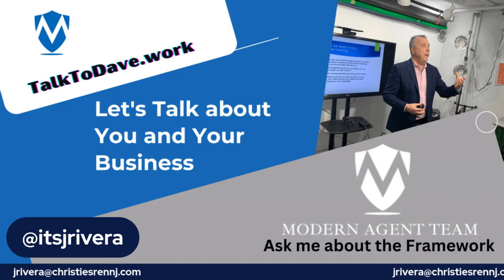method of getting into the real estate market and building Business Growth strategy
Juan Rivera, a more than 20 year veteran of real estate frokm the ground up and a master at getting great production out of agents that truly wants it, talks about his method of getting into the real estate market and building his business.
Rivera used a strategic plan and carried it out gradually.

In the world of real estate, Juan emphasizes the significance of identifying one's specialization and creating a brand around it.
Sphere of influence, lead generation, and numerous marketing techniques are among Rivera's seven business pillars, which he also believes in. In order to grab the interest of potential customers, Rivera also offers advice like making follow-up calls with posing challenging questions.

Expert in Real Estate Juan Rivera discusses the significance of having a listing discussion rather than a listing presentation.
Dave added that it also needs to be called a Listening presentation rather than a listing presentation.
Instead of only telling agents what to do, he proposes the idea of teaching them the selling concept, as this can be used in many different areas. Rivera illustrates the value of scheduling appointments and preventing from making cold calls to potential customers.
He emphasizes the idea of comprehending the client's objectives for both the property and themselves and underlines how this idea can be used in both real estate and other industries, such as the selling of vehicles.
Juan Rivera talks on the idea of selling in light of the client's requirements and ideals. In order for agents, teams, and offices to grow their business, Juan Rivera highlights the significance of processes, procedures, and systems.
Rivera emphasizes the significance of maintaining basic procedures' uniformity and documentation to ensure that they function as intended independent of the particular requirements of clients or properties.

RE Skill Builder’s purpose is to help growing real estate agents grow their business through coaching, training and some hand holding.

This isn’t your daddy’s hand holding though.  It’s performance based.  It’s important to plan and to actually execute the real estate plan for your business.  That’s what we do.

Professional and personal lives can come together in our work.  My work in both, tends to be personal.  I owned and operated a real estate brokerage for more than 20 years and relish that experience.  I believe that life comes as you make it and making the life I live and work today is a product of my years of experiencing people and relationships. Being authentic and true to myself is my daily task.  Being the difference in lives, especially the people I work with, is my journey.  I love the opportunity to share and help anyone and everyone.  Always grateful!
I’ve been in “business” all of my life. I have made a lot of mistakes. The great thing is, is that I know my mistakes and celebrate the failures as I grow into success.  I learn. I grow.
I coach real estate agents up to a different level of understanding of what it means to be successful and fulfilled! We work. We work together to achieve great success.
I just want to help people.